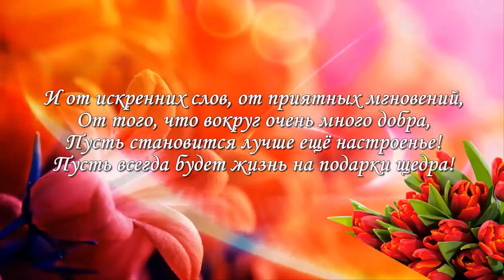Людочка Селиванова, с Днем Рождения!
Дорогая Людочка!
С Днем Твоего Рождения!
... Самых ясных солнечных дней,
Доброты, красоты, обаяния!
Рядом – только любимых людей!
Нежных слов, теплоты и внимания!
Счастья, Здоровья, Радости!